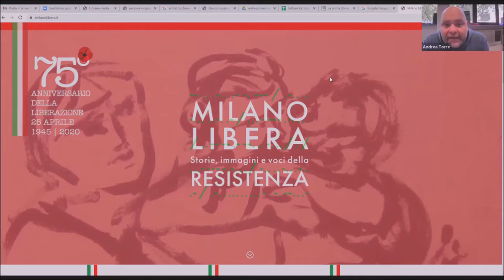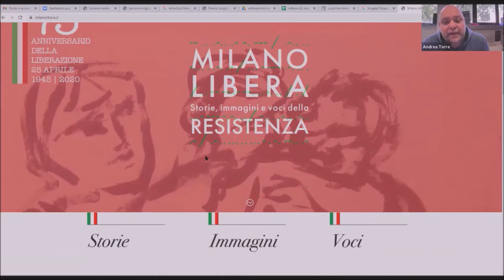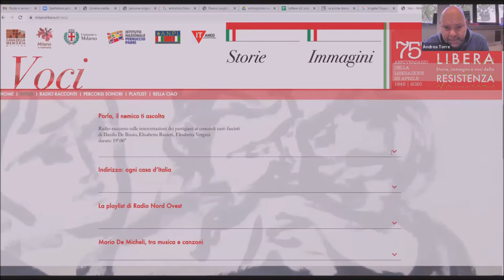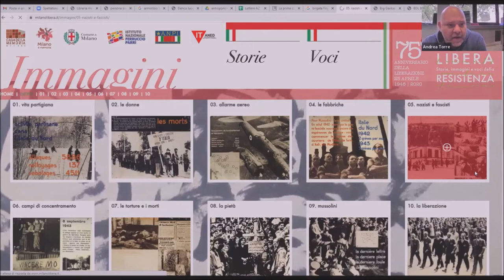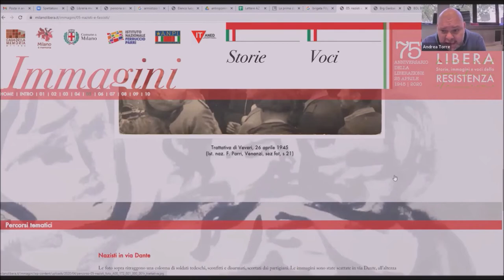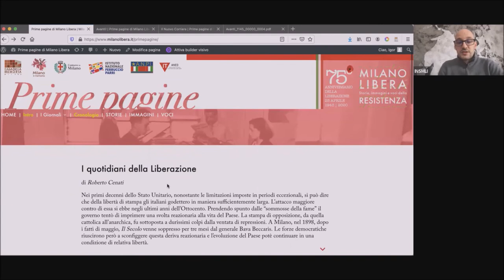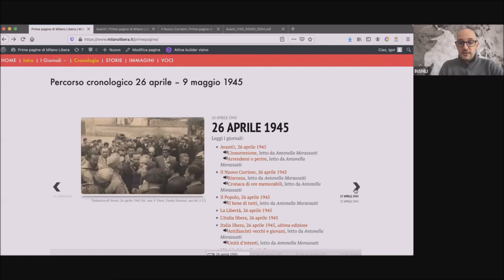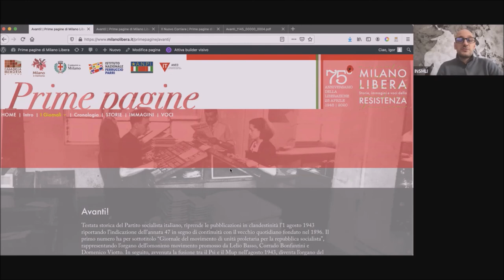Voci dal Parri sul 25 aprile: Milano Libera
Andrea Torre e Igor Pizzirusso parlano del progetto Milano Libera, mostra virtuale realizzata nel 2020 con il Comune di Milano e le altre associazioni di Casa della memoria (dove l'Istituto ha sede), che quest'anno si arricchisce di una nuova sezione espositiva, con le prime pagine di alcuni quotidiani nei giorni immediatamente successivi alla liberazione.